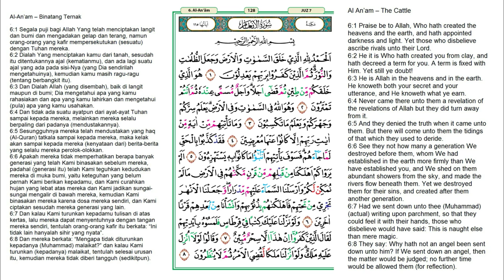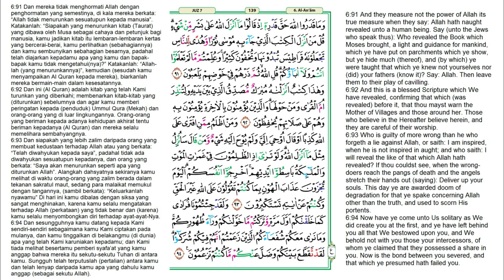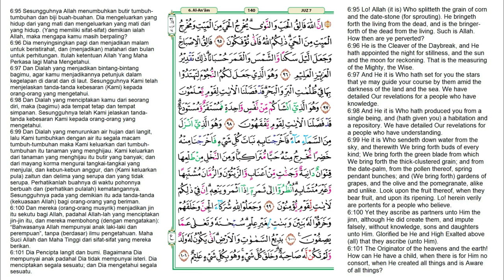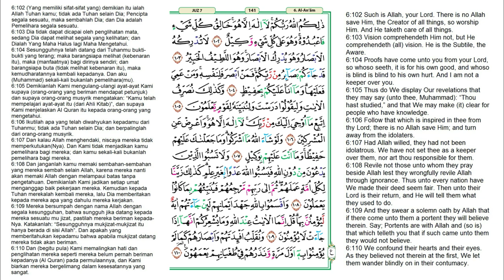Juz 7 Quran Full Terjemahan Bahasa Indonesia dan Inggris | JUZUK 7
Juz 7 merupakan bagian dari 30 juz yang tersusun dalam kitab suci Al-Qur'an. Juz ini diawali dengan kata وَإِذَا سَمِعُوا pada surah Al-Maidah ayat 83 dan berakhir di surah Al-An'am ayat 110. Jumlah ayat dalam juz ini adalah 149 ayat. Berikut Daftar Surat dalam Alquran Juz 7

0:00   Al-Maidah (Jamuan) surat ke-5 ayat 83-120
18:11 Al-An'am (Hewan Ternak) surat ke-6 ayat 1-110